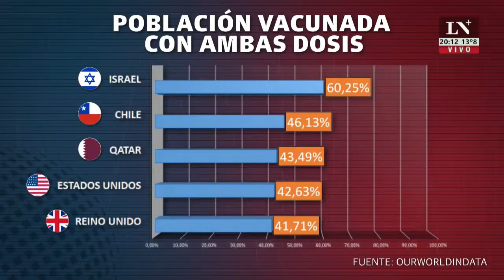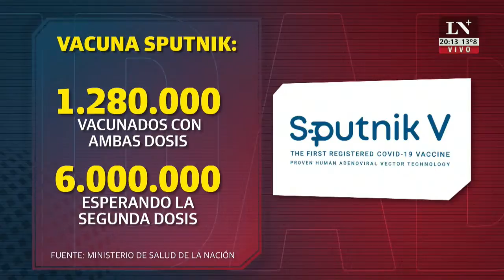El presidente que grita - El Editorial de Jonatan Viale en LN+